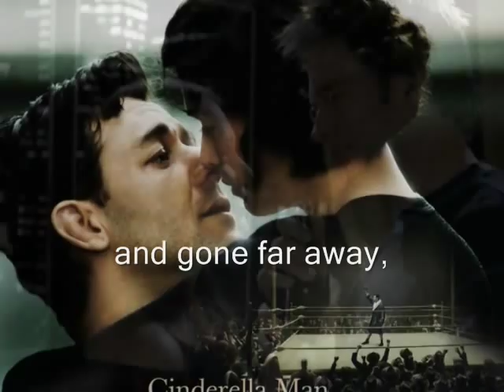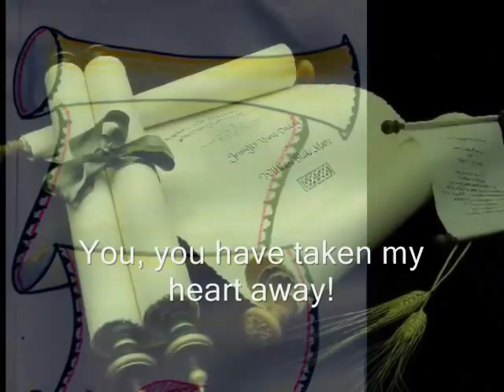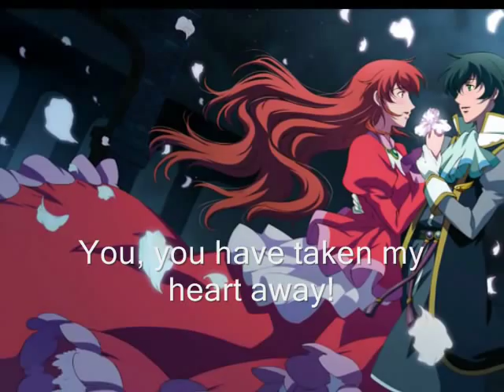一卷情诗 Love Poem Scroll 陈芬兰 Chen Fen Lan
Something which must be said about this songstress is that she is the original singer of Teresa Teng's signature tune, "The moon represents my heart."  This is one of the songs that I listened to when as a child I learnt how to operate the  vinyl record player.  There is something very mesmerising about the instrumental backing.  The singer is named Chen Fen Lan.
I hope all my friends on youtube here would enjoy the song as much as I did.  Chen started her singing career in the early  1960's.
From Taiwanese Pop Song History ". a prodigiously talented child star named Chen Fen-lan appeared. A participant in singing competitions from the age of eight, young Fen-lan left audiences deeply moved with lyrics that described the common man's experiences. Hung Yi-feng's "Hilltop Hunk" and Wen Hsia's "Hometown in Twilight" played all the time on the radio. They can still be heard today, in fact, but they're not purely Taiwanese. The lyrics are Taiwanese, but the songs are actually just localized versions of older Japanese songs. "
Miss Chen performed and recorded Japanese songs.  She married a Japanese.